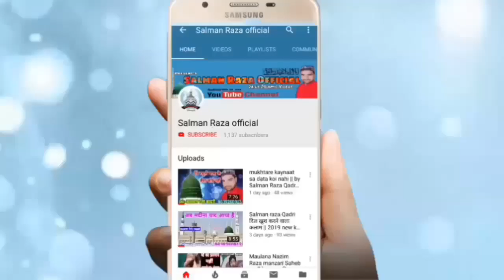Wo Sahaba Ki Mahfil Me Pyare nabi New Kalam || Vocie By Anwar Raza Bilali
Hi,

PLEASE

nabi ki kya shan Hai samaat kijiye i hope ye video apko pasand ayega

अपनी नात या तक़रीर रिकोर्ड कराने या फिर यू ट्यूब पर अपलोड कराने के लिए सम्पर्क करें हमारा मोबाइल नंबर है--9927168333